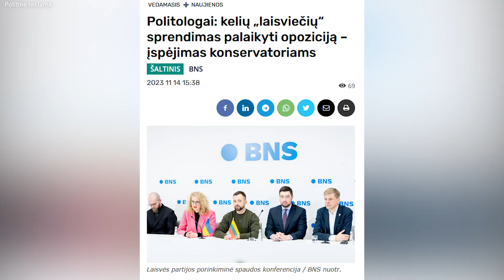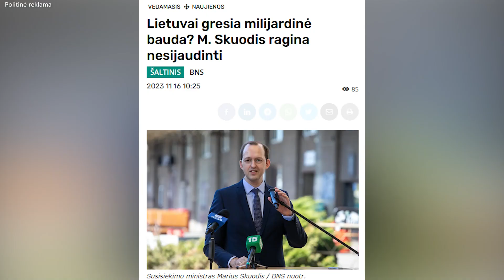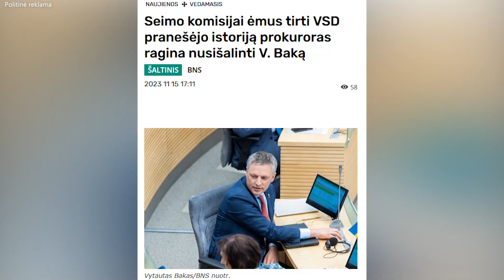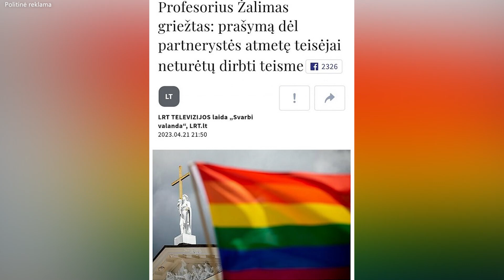Savaitės apžvalga ep.34 Lietuvos laukia milijardinė bauda?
Seimas nesugebėjo priimti biudžeto projekto, o Lietuvai gresia milijardinės baudos dėl sustabdyto trąšų tranzito. Ar „skvernelininkas" Vytautas Bakas prezidento tyrime tirs pats save?

Ką pusiaukelės namais pasipiktinusiai Domeikavos bendruomenei atsakė Kauno rajono valdžia ir ko imsis „valstiečiai"? Ir kokią vaivorykštinę diktatūrą Lietuvai siūlys „Laisvės" partijos kandidatas į prezidentus Dainius Žalimas?

Apie visa tai savaitės apžvalgoje su Dovilu Petkumi.

Politinė reklama apmokėta iš Lietuvos valstiečių ir žaliųjų sąjungos PK sąskaitos.